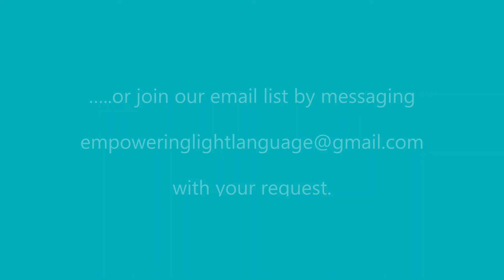Door Openers (Clip) | Hidden Figures and Codes | Element of Living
Element of Living: Door Openers
What is a Door Opener?

How can you use this information to open the door to receiving more?